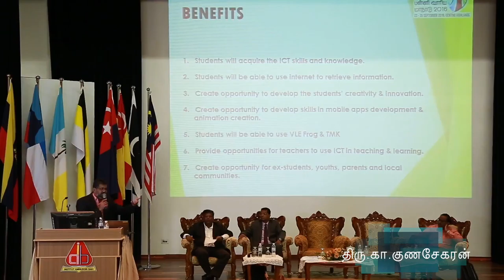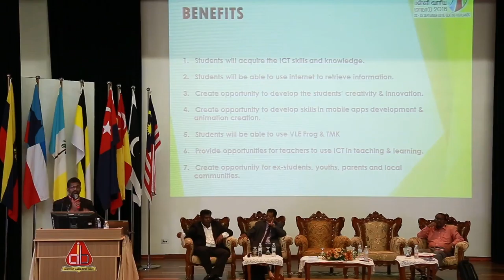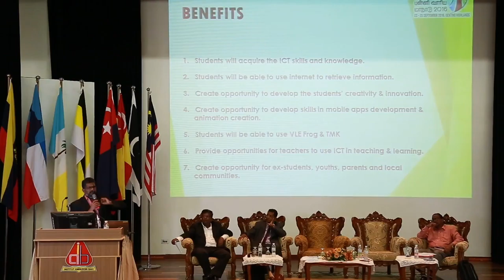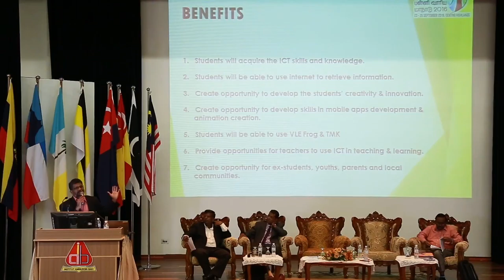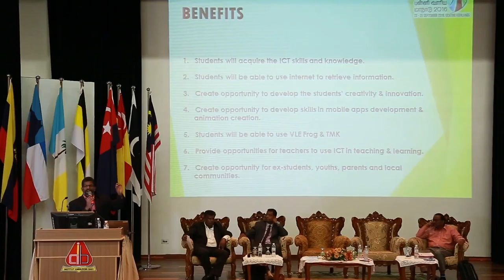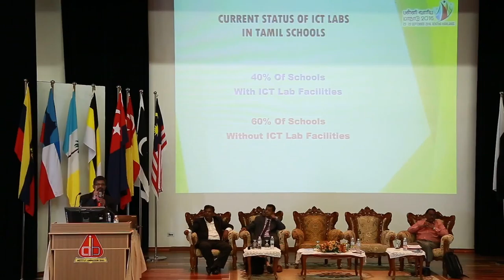21 ஆம் நூற்றாண்டு தமிழ்ப்பள்ளிகள் : நாள் 3 - பகுதி 2 / பாகம் 2 - அமர்வு 4 (திரு கா குணசேகரன்)